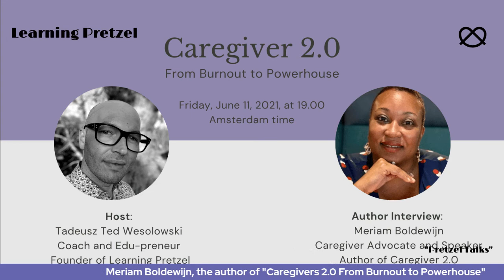CAREGIVER: Pretzel Talks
I had the honor to be the first guest of Pretzel Talks, hosted by my dear friend Tadeusz Ted Wesolowski. Ted is a ​coach, edu-preneur, founder, and Chief Visionaire Executive of Learning Pretzel.
Please watch this video where two friends talk about Caregiver 2.0: From Burnout to Powerhouse and the connection with leadership.